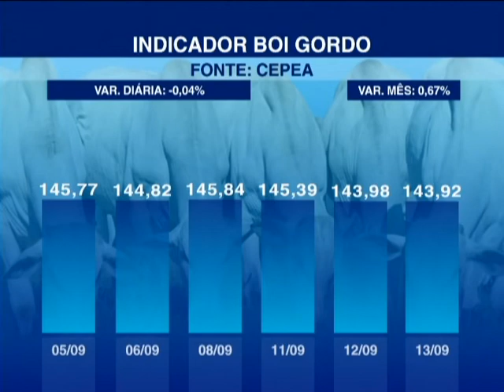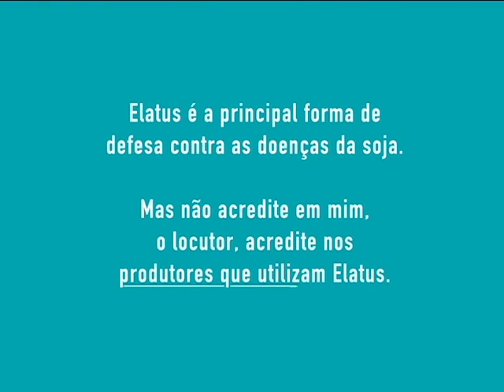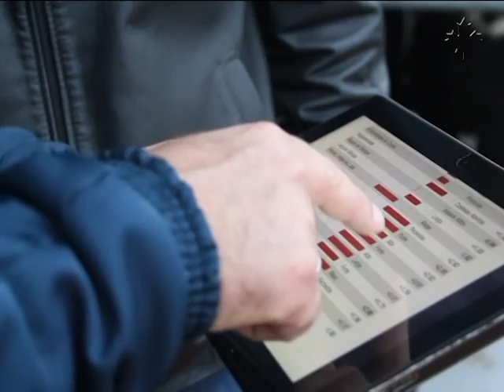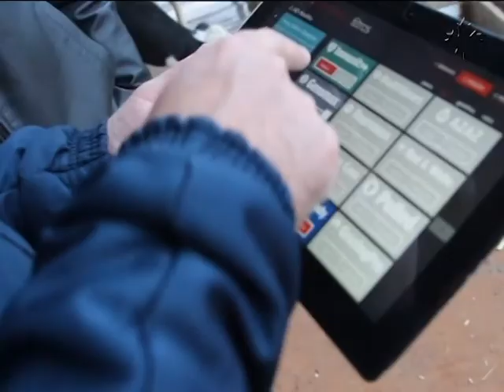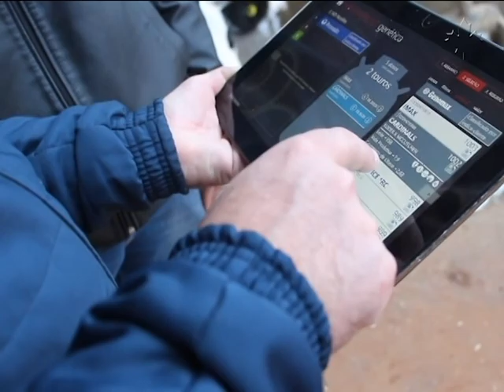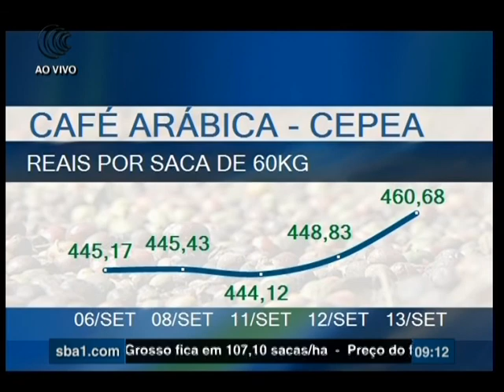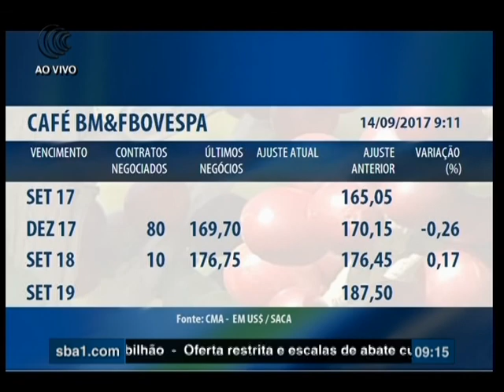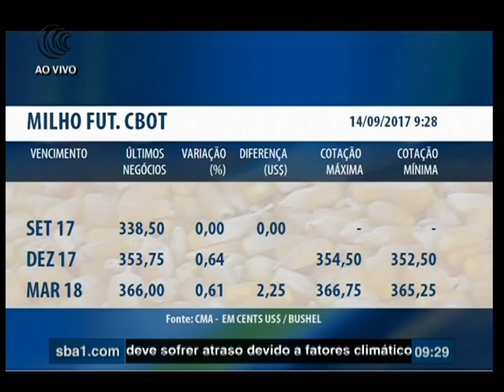Bom Dia Produtor | 14/09/2017